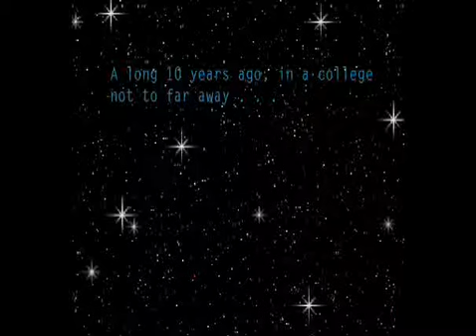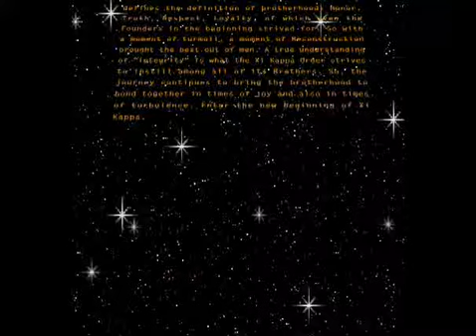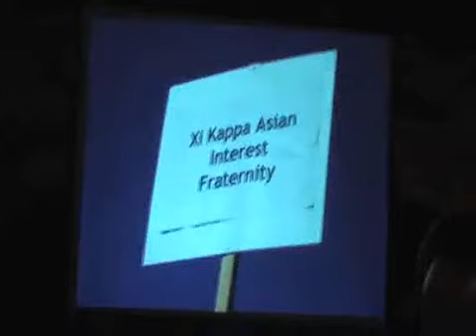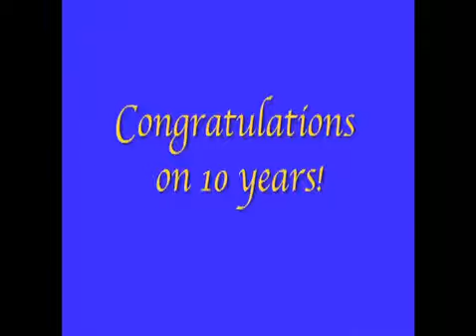Xi Kappa 10 Year Anniversary